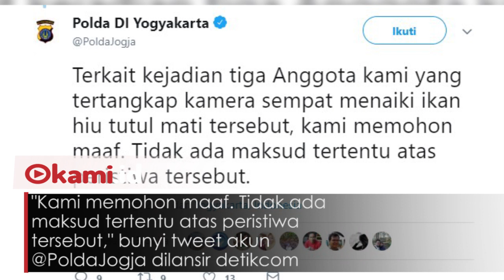Aksi Oknum Polisi yang Injak Bangkai Hiu Tutul di Pantai Parangkusumo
Foto polisi berpose menginjak bangkai hiu yang terdampar di pantai viral

Peristiwa tersebut diketahui terjadi di Pantai Parangkusumo, Kabupaten Bantul